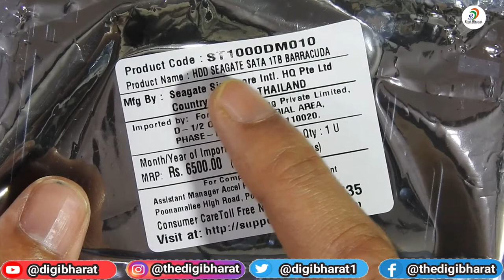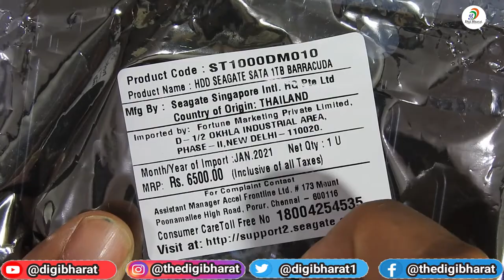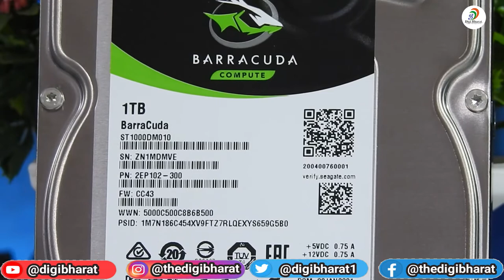Seagate Barracuda Internal Hard Disk | Seagate 1TB Review | How To Install Hard disk In Pc Cabinet.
Seagate Barracuda Internal Hard Disk | Seagate Barracuda 1TB 7200RPM Review | How To Install Hard disk In Pc Cabinet |

Seagate BarraCuda 1 TB Internal Hard Drive HDD – 3.5 Inch SATA 6 Gb/s 7200 RPM 64 MB Cache for Computer Desktop PC (ST1000DM010)

BarraCuda Cost-effective storage upgrade for laptop or desktop computers Store all your games, music, movies and more with up to 4TB of storage SATA 6Gb/s interface optimizes burst performance Seagate Secure models for hardware-based data security Instant Secure Erase allows safe and easy drive retirement Protect data with Self-Encrypting Drive (SED) models Product Description: Versatile and dependable, the fierce Seagate BarraCuda drives build upon a reliable drive family spanning 20 years.

00:01    Introducation
01:00    Unboxing
02:00    Review
02:00    Installation
06:04    Ending

Count on affordable BarraCuda drives as 2.5 and 3.5 inch HDD solutions for nearly any application-working, playing and storing your movies and music. Amazing Versatility Versatile and dependable, Seagate's fierce new BarraCuda drives are inspired by the past but ready for the future.

1. 7200 RPM spindle speed.
2. Full-track multiple-sector transfer capability without local processor intervention.
3. High instantaneous (burst) data-transfer rates (up to 600MB per second).
4. Native Command Queuing with command ordering to increase performance in demanding applications.
5. Quiet operation.
6. Seagate AcuTrac™ servo technology delivers dependable performance, even with hard drive track widths of only 75 nanometers.
7. Seagate OptiCache™ technology boosts overall performance by as much as 45% over the previous generation.
8. Seagate SmartAlign™ technology provides a simple, transparent migration to Advanced Format 4K sectors
9. SeaTools diagnostic software performs a drive self-test that eliminates unnecessary drive returns.
10. State-of-the-art cache and on-the-fly error-correction algorithms.
12. Support for S.M.A.R.T. drive monitoring and reporting.
13. Supports latching SATA cables and connectors.
14. TGMR recording technology provides the drives with increased areal density.
15. Worldwide Name (WWN) capability uniquely identifies the drive.

Conclusion. The Seagate BarraCuda 1TB HDD performs reasonably well when compared with traditional spinning hard drives. The sequential speeds can average at about 200 MB/s, but drop significantly in random operations. The hard drive comes with a 2-year warranty, with rated workload limit of 55 TB per year.

Topics Cover:

Is Seagate BarraCuda 1TB good?
Are Seagate BarraCuda hard drives reliable?
Which is the best 1TB internal hard DIsk?
Which is better Seagate BarraCuda or WD Blue?
Is Seagate a good brand?
Is Seagate reliable?
Is WD more reliable than Seagate?
Can a HDD be repaired?
Is SSD or HDD better for long term storage?
How much does 1TB HDD cost?
How long do Seagate hard drives last?
Is Seagate a Chinese company?

Wifi Adapter :

1. Best Collor Mic (BOYA Lavalier)
2. Best Camera (Canon EOS 200D II)
3. Tripod For Camera (Digitek DTR 550LW)
4. Laptop (Lenovo Ideapad S145)
5. Green Cloth For Background
6. Soft Light